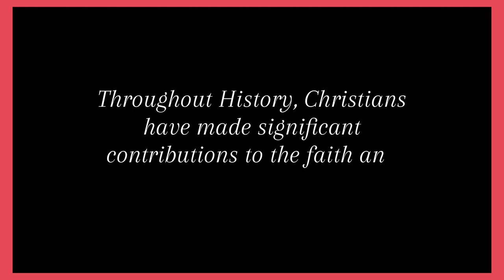Anointed History - Trailer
Welcome to Anointed History where we delve into the lives and legacies of Christians who have left an indelible mark on history. From saints and theologians to missionaries and artists, we explore the stories of those who have shaped the course of Christianity and inspired countless lives along the way.

So, whether you are a believer seeking inspiration, a history enthusiast yearning to uncover the hidden gems of the past, or simply curious about the lives of these remarkable individuals, Anointed History promises to take you on an unforgettable journey.

Prepare to be inspired, challenged, and encouraged by the lives of these Christians throughout the ages.